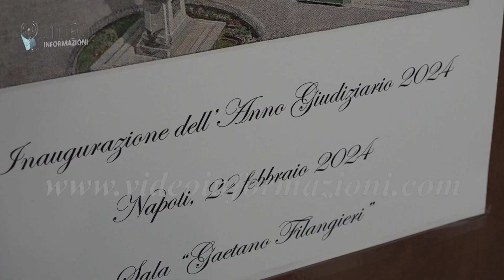Il Tar Campania inaugura nuovo anno giudiziario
Con gli ottomila ricorsi all’anno di Napoli e Salerno, contro i 1100 del Piemonte, il Tar della Campania è quello che si trova a gestire il numero di contenziosi tra i più alti d’Italia. E’uno dei dati emersi dalla relazione del presidente del Tribunale amministrativo regionale, Vincenzo Salamone, durante la cerimonia di inaugurazione dell’anno giudiziario

Nella sua relazione, il magistrato ha puntato i riflettori anche su altre problematiche giuridiche nell’ambito della pubblica amministrazione: l’aumento delle interdittive antimafia, dovute al maggior contrasto delle infiltrazioni criminali negli enti locali; le grandi difficoltà dei piccoli comuni e della Regione nella gestione della spesa dei fondi Pnrr; i rapporti tra Regione e sanità privata

A proposito di contenzioso, seppur seduti vicini continuano a rimanere distanti e a far finta di ignorarsi il governatore Vincenzo de Luca e il sindaco di Napoli Manfredi, seduti in prima fila con il nuovo procuratore Gratteri e le altre autorità